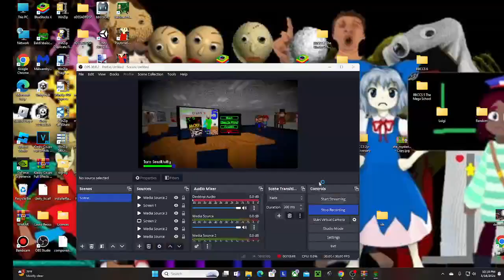BBCCS 5 An Exhaustive School With BBCCS 4 A Strange School Characters On Fundi Foxia Got Me